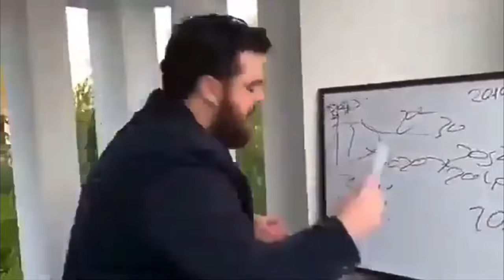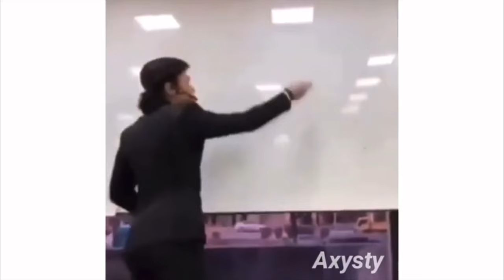Types Of Kids In High School